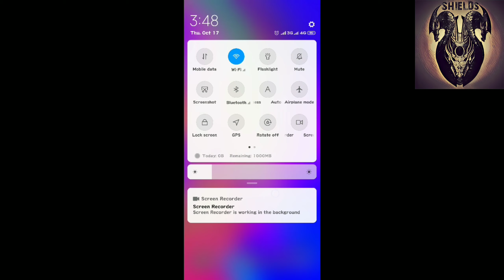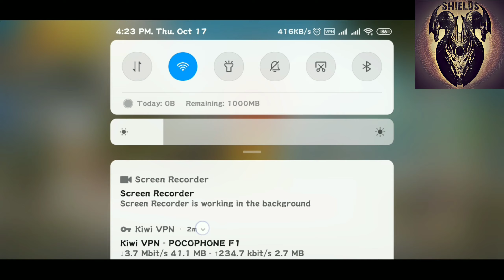How to open pubg mobile and download resource pack and ultra HD sound ?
1.Use kiwi vpn then connect to Japan server.

2. After that open pubg mobile then download resource pack and ultra hd sound.

3. Don't forget to disconnect VPN when the job done.

NOTE: Don't play a game using VPN because it can ban your account. Only use vpn to update the game and download resource pack. After that you should disconnect from your VPN.

KIWI VPN download link-

PUBG mobile-